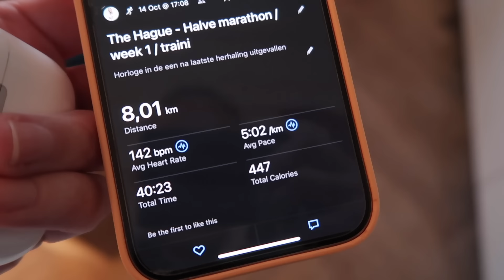Ik wil meer dan mijn lichaam nu kan - Herstellen na Berlijn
Op 29 september liep ik (eindelijk) de Berlijn Marathon. Na flink wat blessures, chaos en twijfel tot het laatste moment ging het uiteindelijk zoveel beter dan verwacht. Inmiddels zijn we een aantal weken verder en zou ik niets liever willen dan wéér die marathon lopen, maar mijn lichaam moet eerst flink herstellen en dat vind ik af en toe best lastig. Maar ik weet waar ik het voor doe!